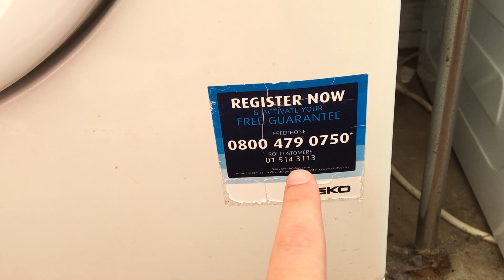Beko WM74155LW at campsite overview